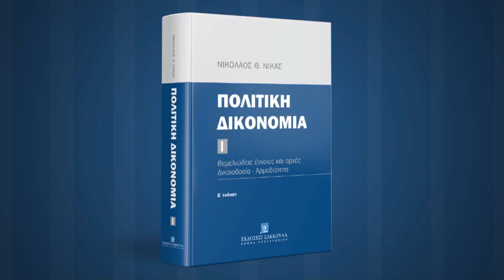Πολιτική δικονομία - Νικόλαος Θ. Νίκας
Ν. Νίκας, Πολιτική δικονομία, τόμ. 1, 2η έκδ., 2020

Βασικό κίνητρο και φιλοδοξία του εγχειρήματος υπήρξε από την αρχή η συστηματική καταγραφή και αποτύπωση των επιτευγμάτων και των κατακτήσεων της σύγχρονης αστικοδικονομικής Επιστήμης και Νομολογίας στη Χώρα μας.
Καταβλήθηκε μάλιστα εντατική προσπάθεια να συνδεθούν αυτά και να ενωτισθούν με τα ιδανικά και τα ιδεώδη της πολιτικής δίκης, που κυοφορούνται στην κοιτίδα του σύγχρονου νομικού πολιτισμού, την Ευρωπαϊκή Ένωση. Τις πρωταρχικές αυτές κατευθύνσεις και επιδιώξεις ακολουθεί ευλαβικά και η παρούσα νέα (δεύτερη) έκδοση του πρώτου τόμου της Πολιτικής Δικονομίας, σε εντονότερους μάλιστα ρυθμούς.
Οι νομοθετικές πρωτοβουλίες του ενωσιακού νομοθέτη τα τελευταία χρόνια πολλαπλασιάσθηκαν. Οι πολυάριθμοι Κανονισμοί και Οδηγίες σε κρίσιμα θέματα του κοινοτικού εποικοδομήματος (διεθνή δικαιοδοσία, απόδειξη, αναγκαστική εκτέλεση, διασυνοριακές επιδόσεις κ.λπ.) έδωσαν καινούρια ώθηση στο αίτημα για εμβάθυνση της δικονομικής εναρμονίσεως, για εξευρωπαϊσμό της πολιτικής (αστικής) διαδικασίας. Αλλά και η νομοθετική παραγωγή του εγχώριου νομοθέτη (με αποκορύφωμα τον ν. 4335/2015) επέφερε δραματικές αλλαγές στο πρόσωπο της πολιτικής δίκης, ενώ και ο πρόσφατος ν. 4640/2019 για τη διαμεσολάβηση ευελπιστεί και αυτός να παρακάμψει ή να περιορίσει τις παθογένειες του ισχύοντος συστήματος εξομαλύνσεως των διαφορών.
Εξαιρετικά πλούσια και δημιουργική υπήρξε στα χρόνια που πέρασαν μετά την πρώτη έκδοση η συμβολή της εγχώριας Θεωρίας και Νομολογίας στην αποτελεσματική αντιμετώπιση των ζωτικών ζητημάτων της πολιτικής δίκης, καθοριστικό όμως παράγοντα για την λείανση, αποσαφήνιση και εξειδίκευση πολλών εννοιών και αξιών της αποτέλεσε και η (συχνά ρηξικέλευθη) νομολογία των δυο Ανώτατων Ευρωπαϊκών Δικαστηρίων, του ΕΔΔΑ και του ΔΕΕ. Κατά το μέτρο του δυνατού, οι εξελίξεις αυτές έπρεπε να ληφθούν υπόψη και να συνεκτιμηθούν στη νέα έκδοση.
Το έργο απευθύνεται σε φοιτητές, νέους ερευνητές, δικαστές και δικηγόρους, αλλά και σε όλους εκείνους που παθιάζονται με την ιδέα της Δικαιοσύνης και τη σύγχρονη απονομή της.